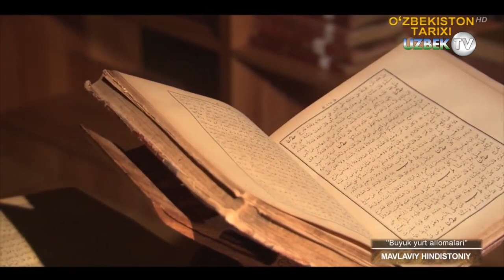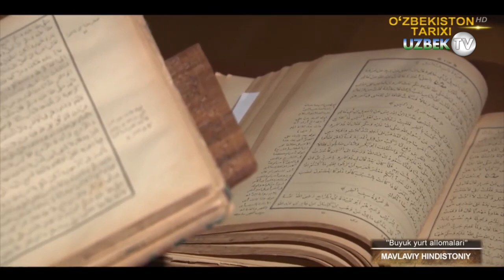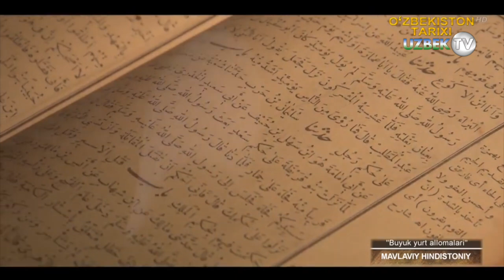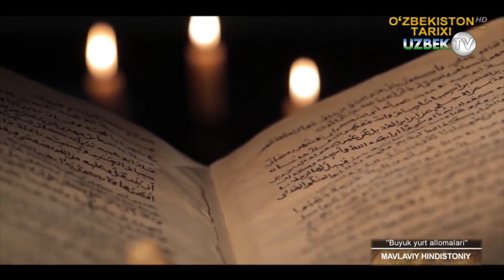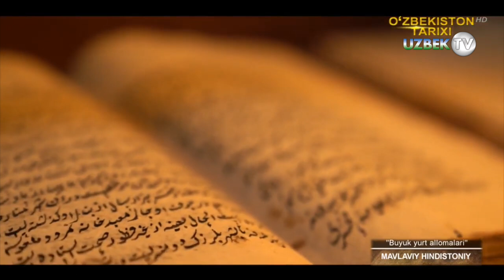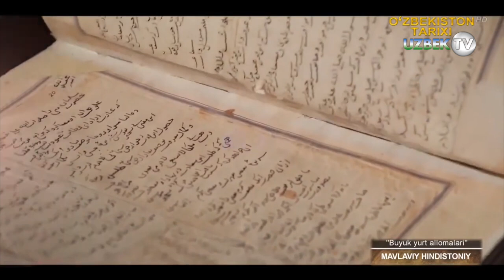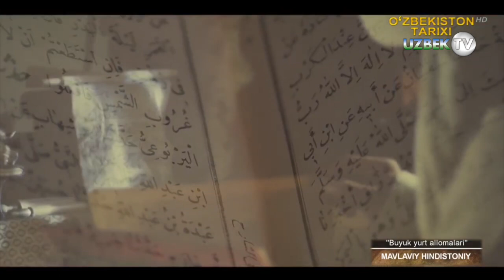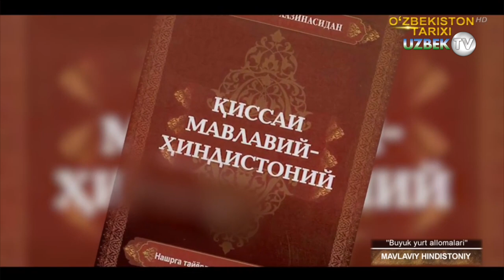Ҳазрати Мавлавий Домла Ҳиндистоний | Buyuk yurt allomalari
"Буюк юрт алломалари" кўрсатуви